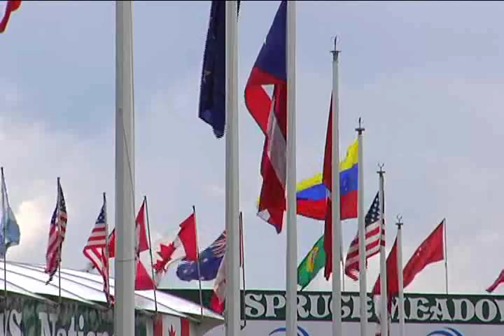Five Questions: Ian Millar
Legendary show jumper Ian Millar is best known by the moniker "Captain
Canada." The most successful competitor in the history of Canadian show
jumping was first named to the Canadian Equestrian Team in 1971. Millar will
be competing for Canada at this weekends "The National" at Spruce Meadows.
We stopped "Captain Canada" for five questions as he prepared for this
weekend's competition. We start by asking Millar if it ever gets old, or
routine coming to Spruce Meadows?